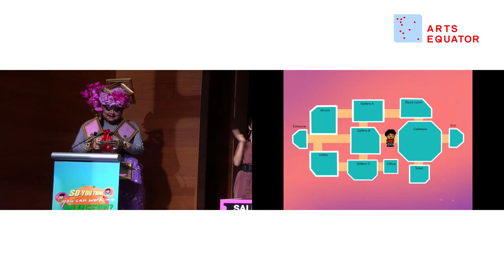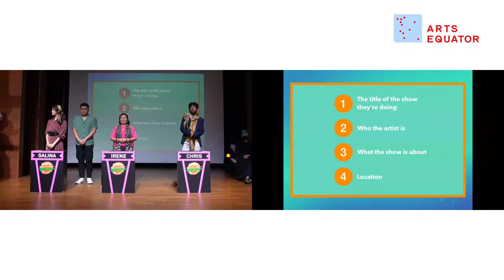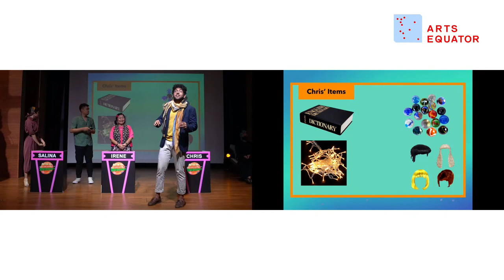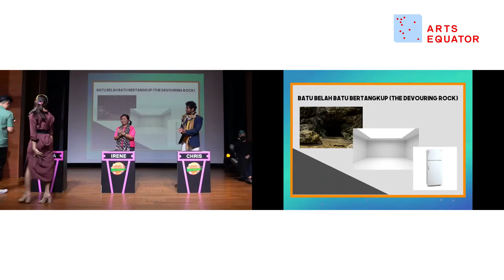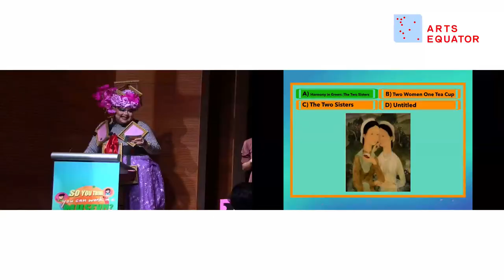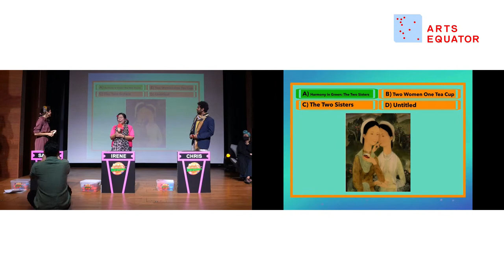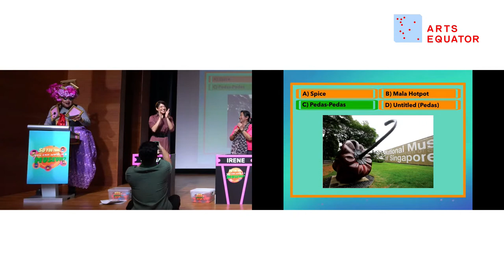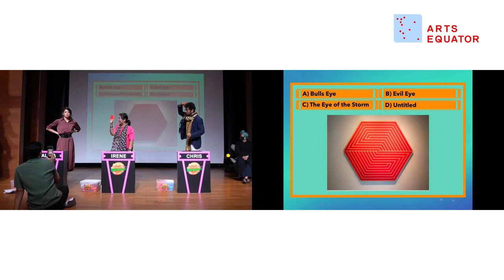Festival Forum | So You Think You Can Work in a Museum?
Four individuals will compete to work in a museum as a curator, exhibitions manager and a security guard. Taking the form of a mock reality show, So You Think You Can Work In A Museum? will put our colourful contestants through the ringer in their quest towards finding gainful employment, while shedding light on the realities of working in a museum. The winner will be determined by a panel of judges made up of real-life museum staff.

Featuring performers Munah Bagharib, Hafidz Abdul Rahman, Neo Swee Lin and Krish Natarajan, and our fabulous host, Becca D’Bus.

This performance is part of Festival Forum: Meeting in Progress.

Where can we find each other? And where do we go from here? Festival Forum discusses ideas, processes and ways forward in this new year of not-so-new normals. Both an agitation and undulation towards a common point of reference, Meeting-In-Progress is an attempt to gather everyone in a room, where we can have urgent conversations and find moments of light and lightness.

The Festival Forum is co-curated by ArtsEquator and National Gallery Singapore as part of Light to Night Festival 2021.